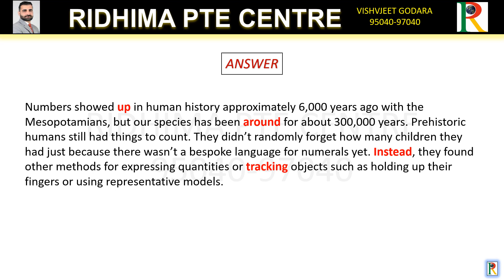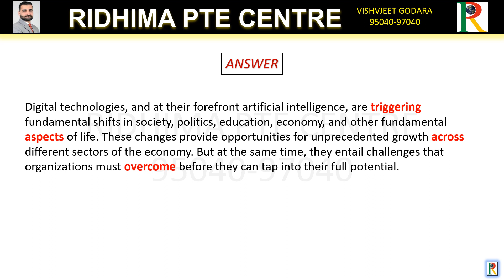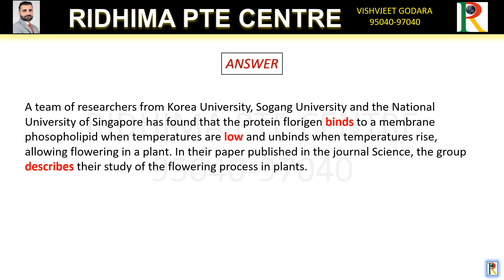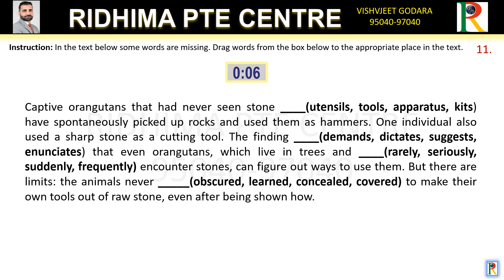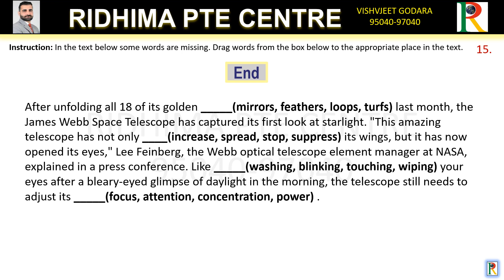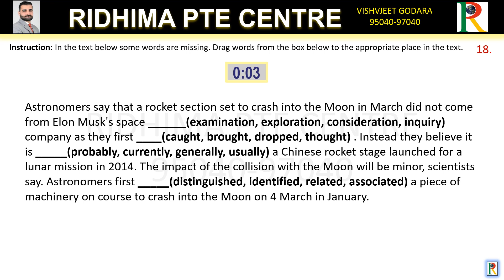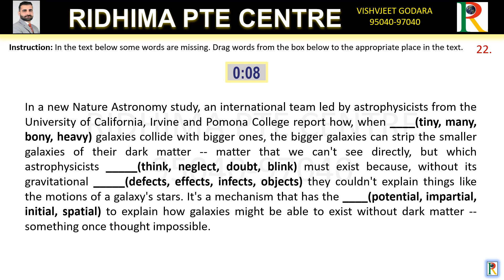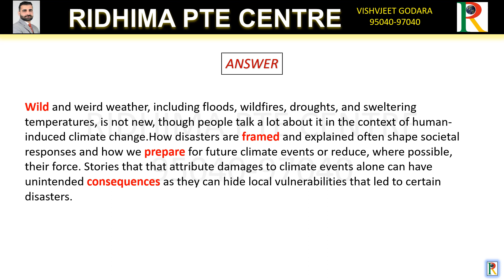Ridhima PTE Centre, Reading and Writing Blanks, Part - Five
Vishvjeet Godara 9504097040